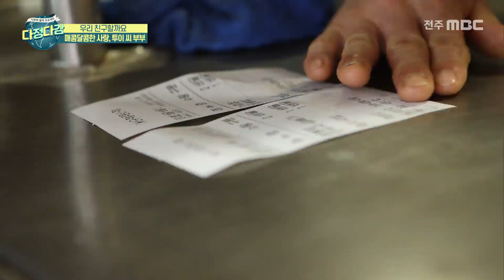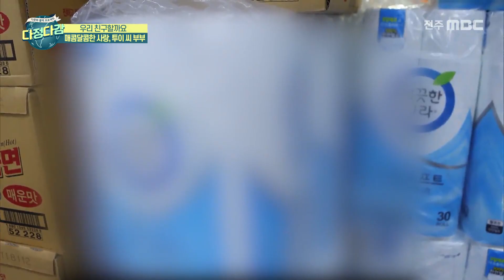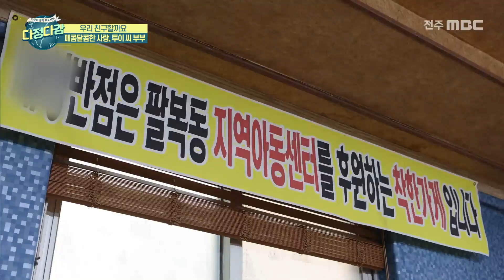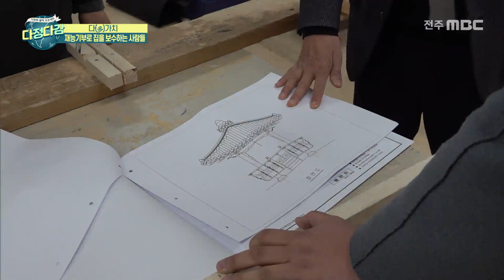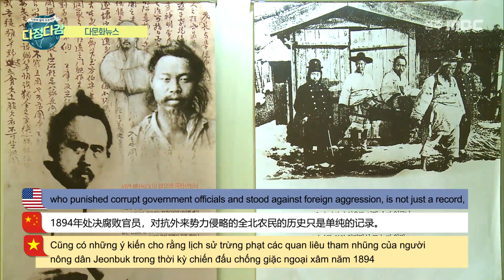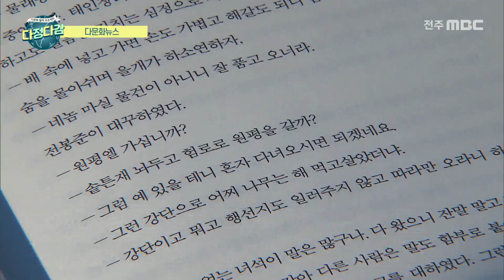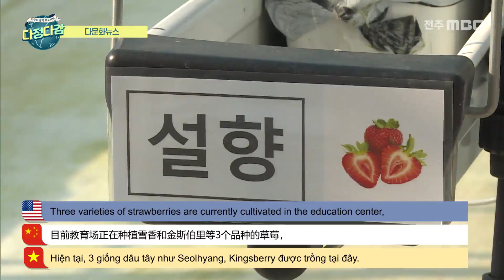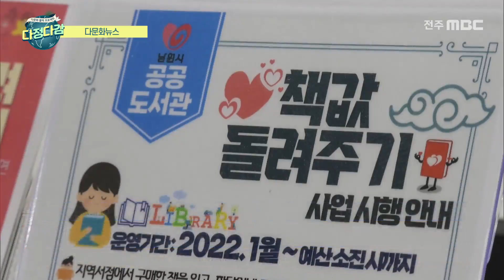[다정다감] 전주MBC 2022년 01월 29일